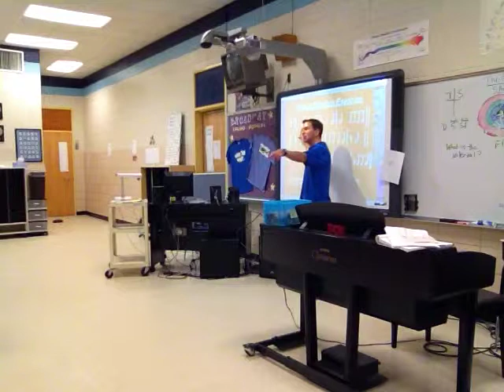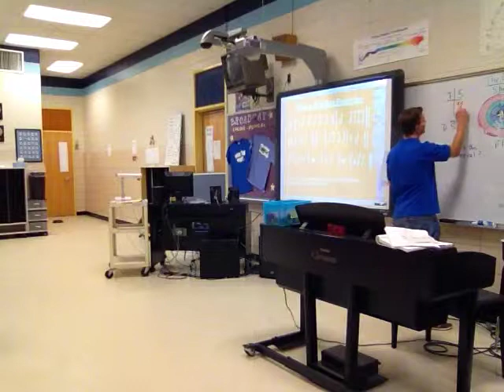Sight Singing Middle School Lesson 12 Day 4 Teaching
Improve how you teach Sight Singing to your students with S-Cubed!...a method created by a real teacher in a real classroom FOR real teachers in the classroom!

 ...The 21st Century way to learn to teach sight singing better.  The method was created by a real teacher in a real classroom FOR real teachers in the classroom!  There are tons of Sight Singing books out there, but this is like a having an "all year" sight singing workshop at your fingertips complete with day by day written/oral warm ups, video teaching tips, video of classroom teaching examples of almost every lesson, rhythm exercises, sight singing exercises, assessments, games and more for Upper Elementary and Middle School teachers and students: